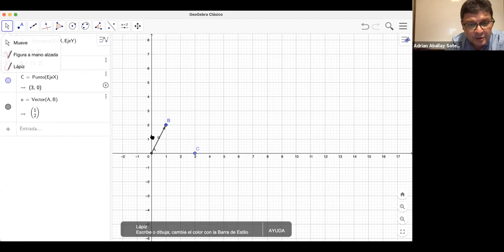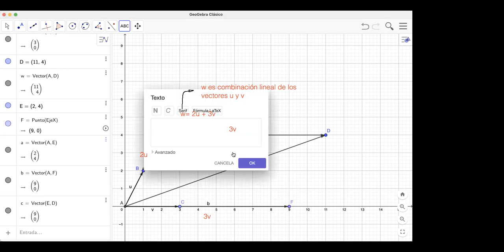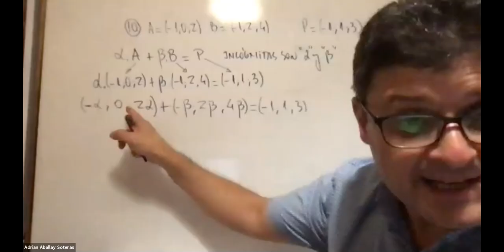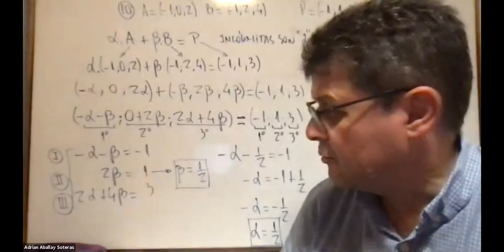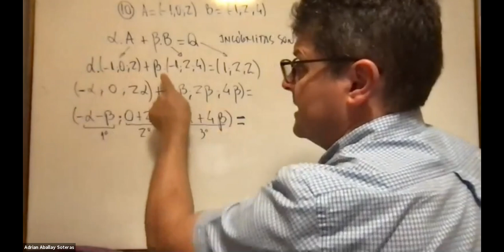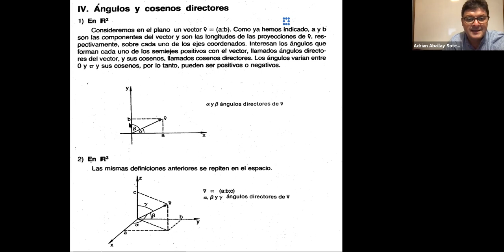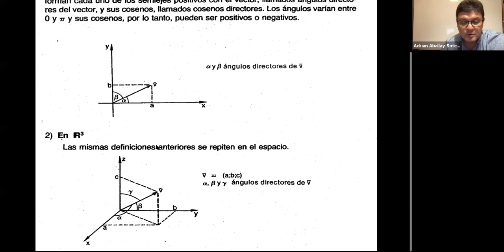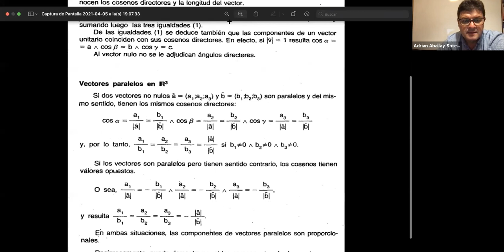05Abr 19:05 IEM1ro21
IEM1ro21 | 1ro Año de Ingeniería Electromecánica | UTNLaRioja